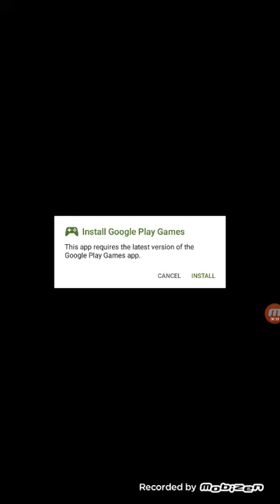Crashy cats 2!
Hiya! I really enjoyed making this video! I hope u enjoyed love ya